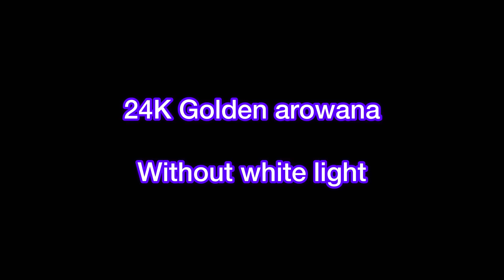24K golden arowana supreme quality@ Life Style aqua